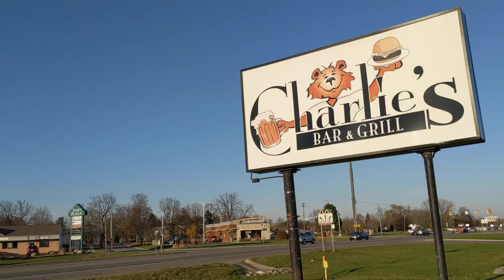A Priest and Physicist Walk into a Bar Trailer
A Priest and a Physicist Walk into a Bar
3 Episodes beginning November 15
We hear science and faith pitted against each other too often.  During these three episodes we’ll explore the harmony between science and faith.

Facebook & YouTube - Live Sundays @ 9:30AM
Facebook - Watch Party Sundays @ 11:00AM